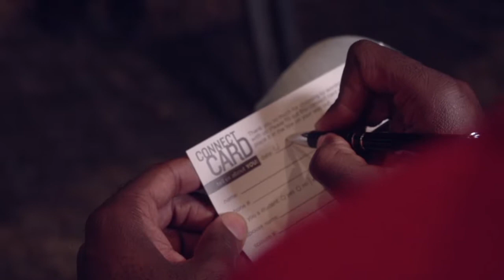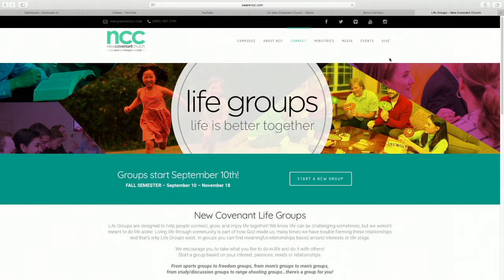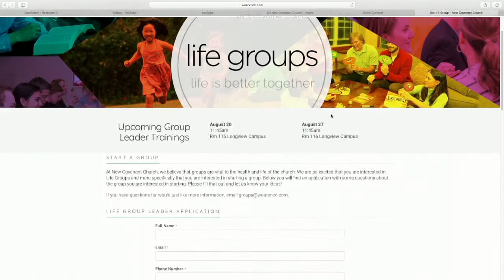8-13-17 The Bible’s Most Important Message - Full Service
Join us at one of our three services on Sunday morning at 9:00 am, 10:15 am, and 11:45 pm! You can find the notes from today's message at wearencc.com, where you can also learn more about this ministry.

Miss the announcements from this week?